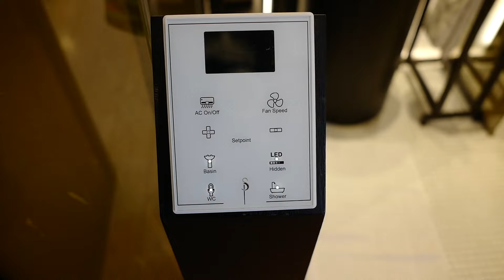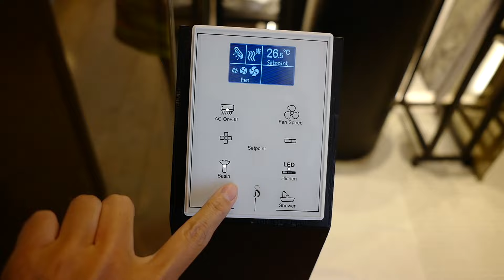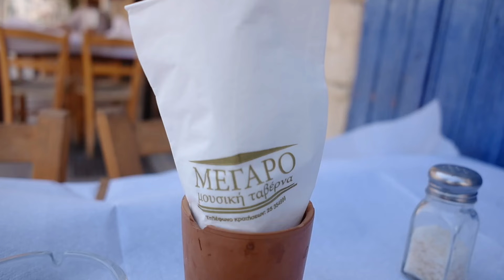My FINAL Country in Europe! Cyprus 🇨🇾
Hi, I'm a solo female traveler who has visited 192 countries so far. This is my second new channel dedicated to my world journey, after running my first channel to 4 million views @TheKrazyKoala

Cyprus is the last country for me to complete the Europe continent. It's a very interesting country divided into Greek and Turkish sides of Cyprus.

Some other videos that help you on building finances to pay for travel and financial independence:

My financial coaching:
but mainly i have very good financial management thanks to my career and good financial acumen. i offer career and financial coaching on my business to help others to reach the same.

**My filming equipment:
My main camera
Vlog camera
SD card
Micro SD card